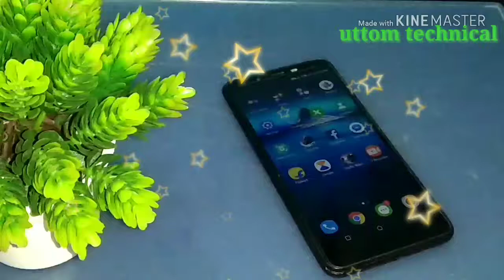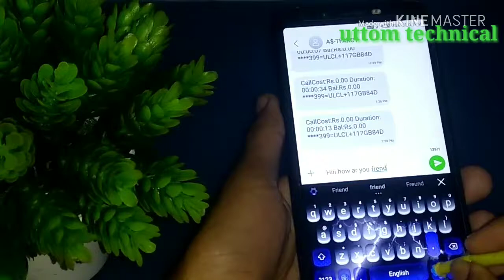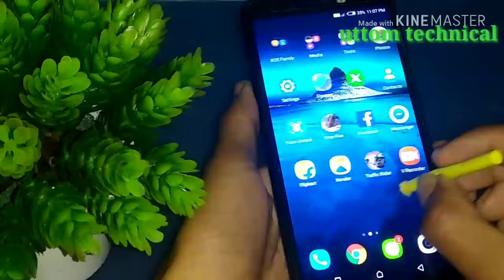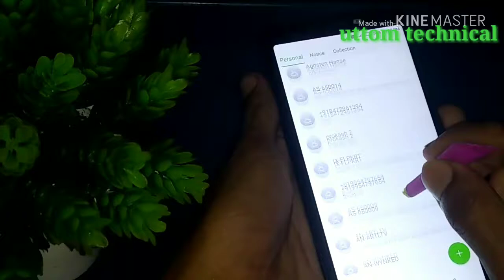How to make a stylus(Touch pen) for Android or any smartphone easily || uttom technical